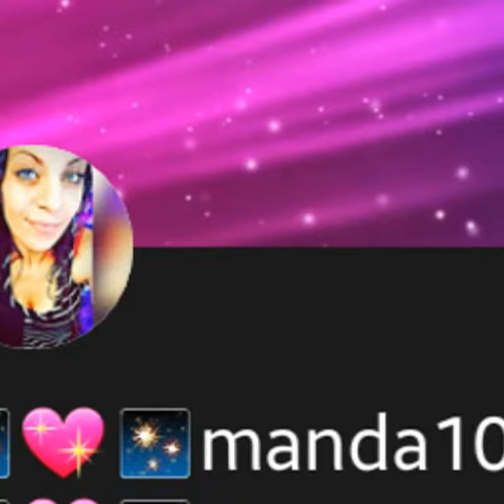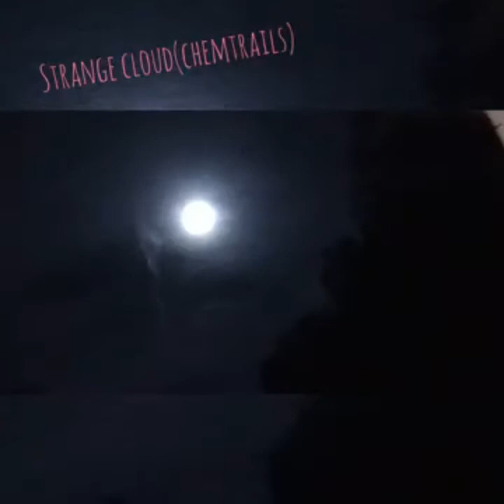Strange Skies Submission 98 (Mandela Effect/Sky Watch Community)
Photos and video clips shared from manda10101111 channel. Observations of the activities that are happening in our skies above.